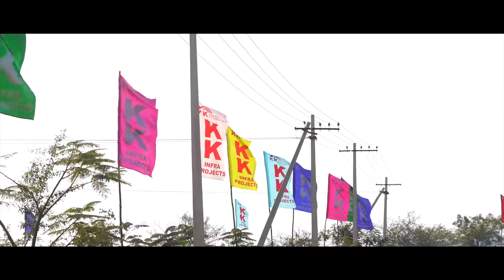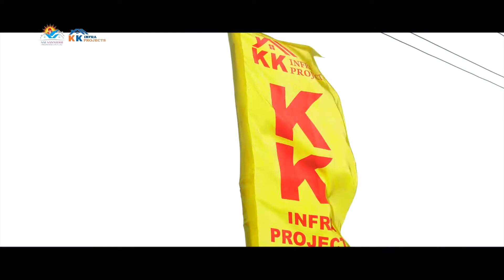KK INFRA Phase2 20102022